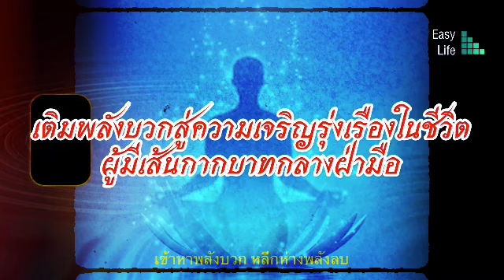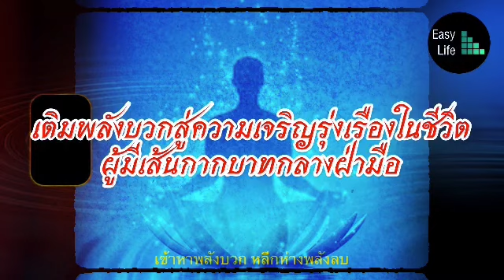เติมพลังบวกสู่ความเจริญรุ่งเรืองในชีวิต ผู้มีเส้นกากบาทกลางฝ่ามือ